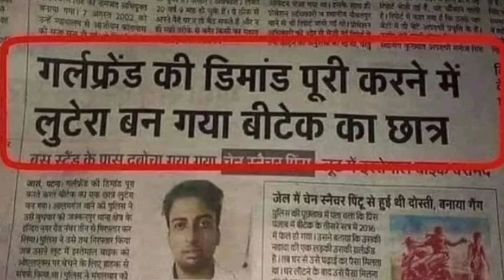BOYFRIEND ने की GIRLFRIEND के लिए चोरी बना लूटेरा 🤔 FUNNY, NIBBA NIBBI LOVE STORY, ANEESANSARIAA